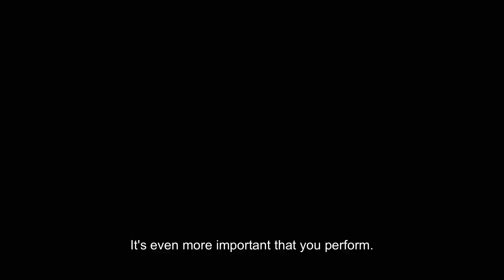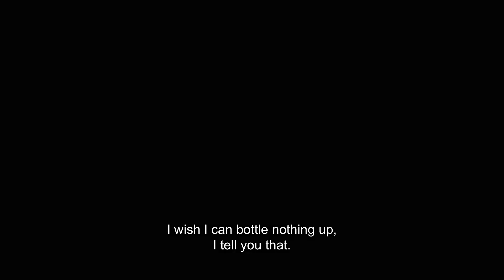Greatness Code — Official Trailer | Apple TV+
Every legend has one defining moment. Watch Greatness Code 10 July on the Apple TV app with an Apple TV+ subscription:

Greatness Code is a landmark short-form unscripted series directed by Gotham Chopra and co-produced by Uninterrupted and Religion of Sports that spotlights untold stories from the greatest athletes in the world. The first season unfolds with seven mini episodes, each examining a pivotal moment that defined an athlete’s career. Internationally revered athletes featured in season one include four-time NBA MVP, three-time NBA champion and two-time Olympic gold medalist Lebron James, six-time Super Bowl champion and four-time Super Bowl MVP Tom Brady, Olympic gold medalist and co-captain of the US women’s national soccer team Alex Morgan, world’s fastest man and eight-time Olympic champion Usain Bolt, five-time Olympic gold medalist and 15-time world champion swimmer Katie Ledecky, and 11-time world champion surfer Kelly Slater.

Watch Greatness Code 10 July on the Apple TV app with an Apple TV+ subscription.